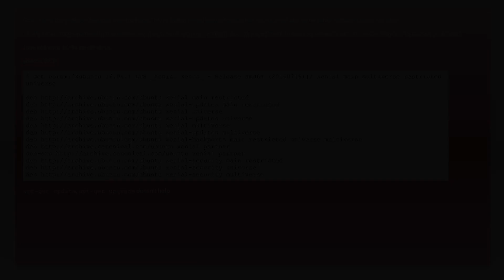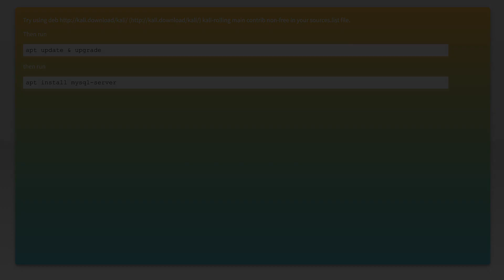Ubuntu "E: Unable to locate package mysql"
linux: Ubuntu &quot;E: Unable to locate package mysql&quot;

Related to: linux, ubuntu